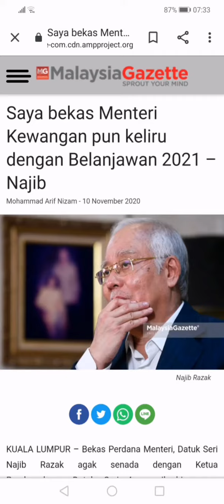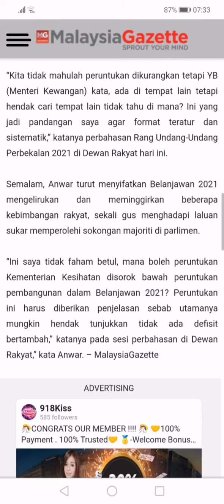Najib: saya bekas menteri kewangan pun keliru budget 2021